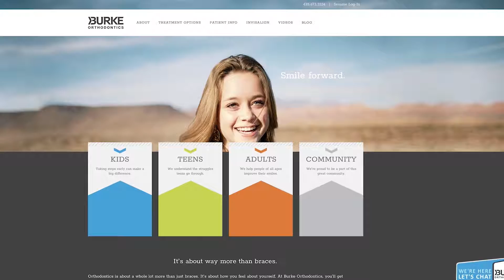Burke Orthodontics Year End Event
No payments or costs until 2018 when you start treatment in November or December 2017. Now is a better time than ever to get the gift of a beautiful smile!